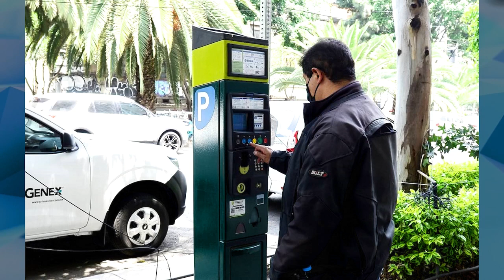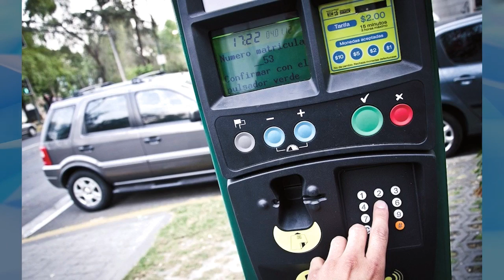Efemérides 16 de julio: Instalan el primer PARQUÍMETRO de la HISTORIA | Quién inventó el parquímetro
El inventor del parquímetro es el estadounidense CarlMagee y se instaló el PrimerParquímetro en la esquina sureste de First Street con Robinson Avenue un 16 de julio de 1935.

Se instalaron y probaron 175 metros en 84 metros cuadrados en la ciudad de Oklahoma. Cada hora costaba cinco centavos, y los dispositivos se instalaban cada seis metros a lo largo del área de estacionamiento.